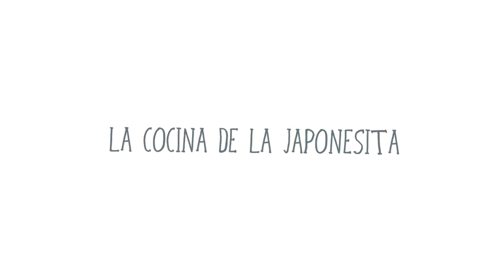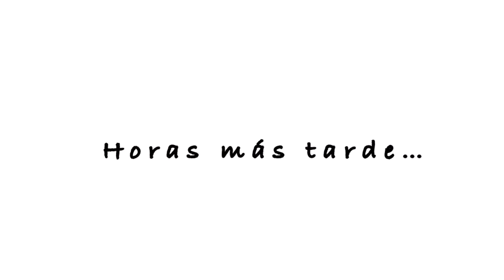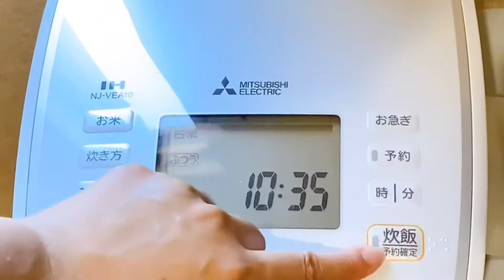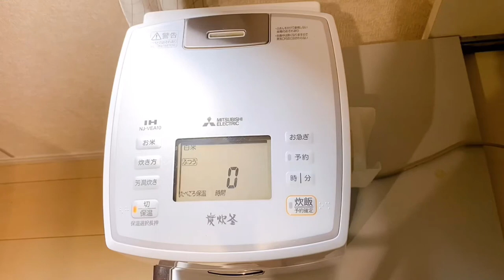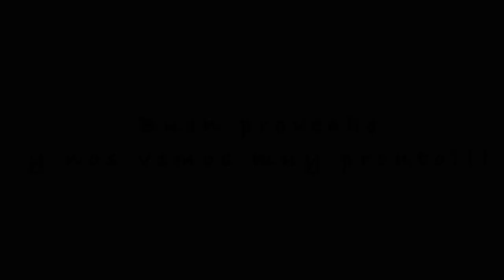COMIDA JAPONESA, frutas de la temporada/ hamburguesa sin pan?!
Soy japonesa nacida en Latino America🎎

Actualmente vivo en Japón con mi esposo y dos hijos.

También tengo un cachorro mestizo de Chihuahua con Pincher enano.

En este canal les presento como es la vida en Japón a través de mi cocina🍴✨

Esta vez preparando un refresco de Ciruela y una mermelada de Arándanos.
Además el HAMBAGU que es uno de los platos más populares en Japón para el almuerzo.